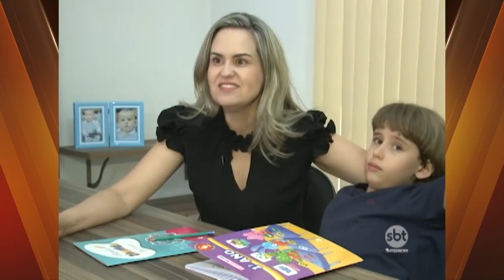Mulheres estão se tornando mães cada vez mais tarde